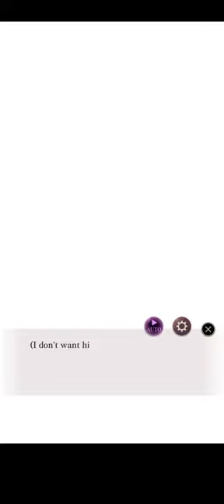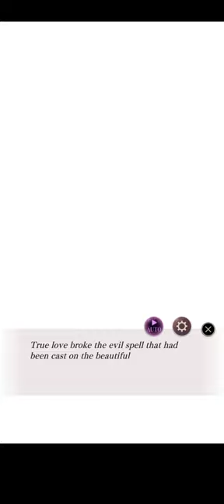Ikemen Villains- Elbert Greetia Main Route Preview